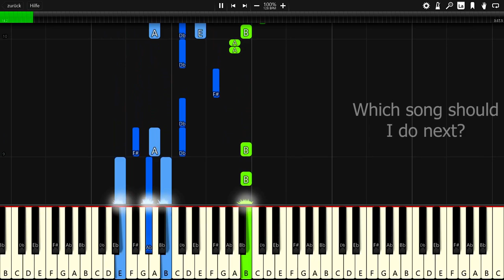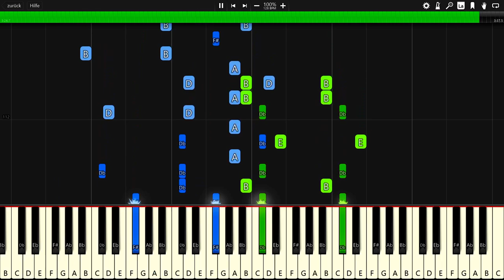Dirty Palm - Oblivion (feat. Micah Martin) - Piano Tutorial / Piano Cover 🎹 - Synthesia (+ MIDI)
In this video you can see a piano tutorial of the song Oblivion by Dirty Palm. I used the software Synthesia. it is very good software for learning to play the piano.